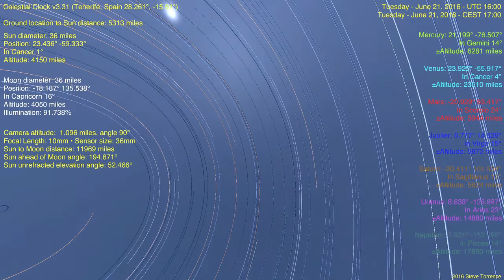Flat Earth Celestial Clock v3.31 - Tenerife, Spain (Star Trails UP) June 21, 2016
Star Trails (added 92 brightest stars, with color in Kelvin and visual magnitude represented in diameter.